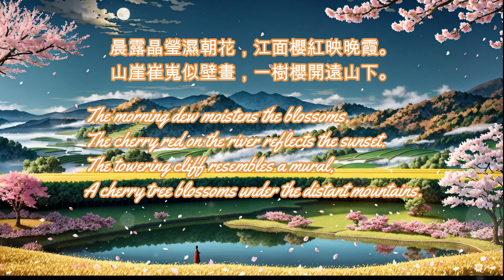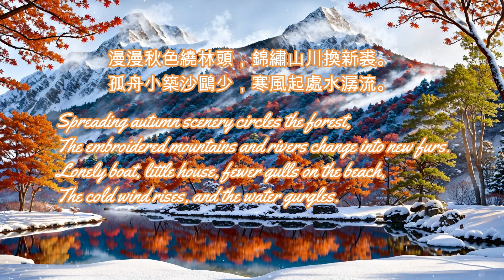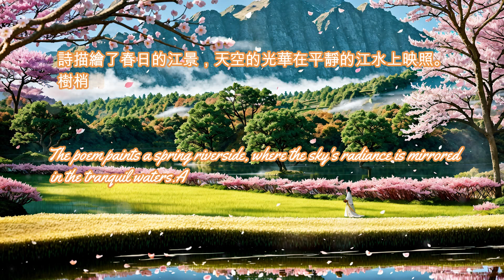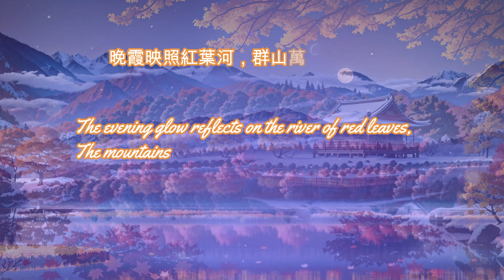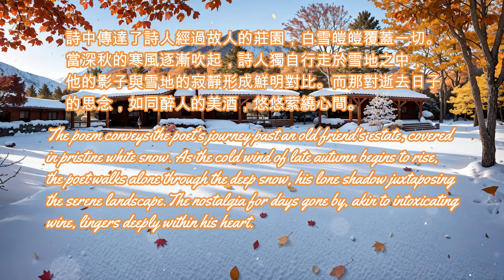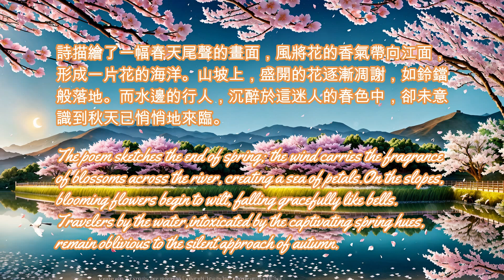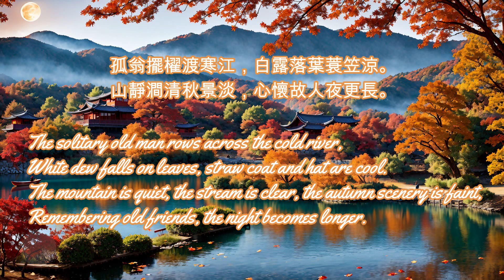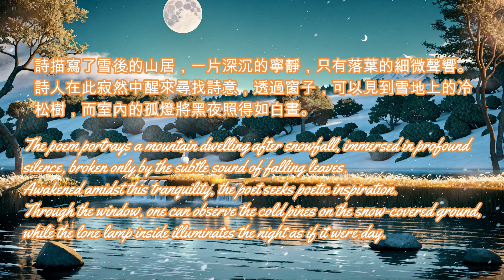【★︎吟誦篇★︎萬松霜雪覆青峯，松下寒澗流無聲_3】消除壓力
歡迎來到 [Poetic Vistas】 YouTube頻道，這裡是一個專門為你呈現文詞、音樂和美景相結合的意境影片頻道。感謝您觀看此視頻，輕鬆享受舒緩的音樂。
Welcome to the [Poetic Vistas] YouTube channel, here is a channel dedicated to presenting artistic conception videos combining words, music and beautiful scenery.
★︎詩繪list★︎:
[00:00:00] - 櫻花盛開之景, [The Scenery of Cherry Blossoms in Full Bloom]
[00:01:47] - 紫色晨露, [Purple Morning Dew]
[00:04:17] - 紅葉溪邊, [Beside the Creek of Red Leaves]
[00:06:40] - 霜雪染松林, [Frost and Snow Dye the Pine Forest]
[00:08:05] - 春風吹拂 , [Spring Breeze Blows]
[00:10:28] - 夏日遐想, [Summer Reverie]
[00:12:11] - 舊居秋思, [Autumn Thoughts at the Old Residence]
[00:14:48] - 舊地重游, [Revisiting the Old Place]
[00:16:56] - 春江櫻開, [Cherry Blossoms Bloom in Spring River]
[00:20:32] - 遠方之夏, [Distant Summer]
[00:23:40] - 漁翁秋思, [The Fisherman's Autumn Thoughts]
[00:26:18] - 冬日隱居, [Recluse on a Winter Day]

1.櫻花盛開之景-The Scenery of Cherry Blossoms in Full Bloom
   ★︎晨露晶瑩濕朝花，江面櫻紅映晚霞。山崖崔嵬似壁畫，一樹櫻開遠山下。
   ★︎ The morning dew moistens the blossoms,  The cherry red on the river reflects the sunset.
       The towering cliff resembles a mural,  A cherry tree blossoms under the distant mountains.

2.紫色晨露-Purple Morning Dew
   ★︎薰衣草田中紫色濃，晨露滋潤煦陽鳴。疏影倒映在緩緩流，蝴蝶翩翩舞夏風。
   ★︎ In lavender fields, the purple hue is deep,  Morning dew nourishes, as the warm sun sings.
      Sparse shadows reflect in the gently flowing stream, Butterflies flutter in the summer breeze.

3.紅葉溪邊-Poem Title: Beside the Creek of Red Leaves
   ★︎漫漫秋色繞林頭，錦繡山川換新裘。  孤舟小築沙鷗少，寒風起處水潺流。
   ★︎Spreading autumn scenery circles the forest,  The embroidered mountains and rivers change
      into new furs.  Lonely boat, little house, fewer gulls on the beach,  The cold wind rises, and the
     water gurgles.

4.霜雪染松林-Frost and Snow Dye the Pine Forest
   ★︎萬松霜雪覆青峯，松下寒澗流無聲。寂寞漁翁尋古徑，燈影映照雪如銀。
   ★︎A thousand pines are covered by frost and snow on the green peak,  Below the pines, the cold
      stream flows silently. The lonely fisherman seeks the ancient path, Lamp's shadow reflects the
      snow, shimmering like silver.

5.春風吹拂-Spring Breeze Blows
   ★︎江水流瀉映天光，樹梢櫻紅春風旁。喧囂世界悄無聲，只見櫻花落江旁。
   ★︎The river flows, reflecting the light of the sky,Cherry red on the treetops, beside the spring
      breeze.The noisy world is silent, Only see the cherry blossoms fall beside the river.

6.夏日遐想-Summer Reverie
   ★︎遠眺藍天白雲游，薰衣花海洗塵尘。雲影低垂映水面，夏日靜好如人間。
   ★︎Gazing at the blue sky where white clouds roam,Lavender seas cleanse the earthly dust.
     Cloud shadows hang low over the water's surface,Summer days are as peaceful as a dream.

7.舊居秋思-Autumn Thoughts at the Old Residence
   ★︎晚霞映照紅葉河，群山萬頃鬱蓼青。望故人莊舊日夢，孤燈當窗秋夜清。
   ★︎The evening glow reflects on the river of red leaves,The mountains are vast and the knotweeds
      are green.Looking at the old friend's manor is like an old dream,A solitary lamp by the window, a
      clear autumn night.

8.舊地重游-Revisiting the Old Place
    ★︎過故人莊覆白雪，深秋已感寒風起。孤影獨行雪中深，思舊如酒入懷裡。
    ★︎Passing by the old friend's village covered in white snow,In late autumn, the cold wind is felt.
       A solitary figure walks deep in the snow,Nostalgia flows like wine into the heart.

9.春江櫻開-Cherry Blossoms Bloom in Spring River
    ★︎風送香氣滿江紅，山崗遍地落花鈴。水邊行人終日醉，不覺春去秋已臨。
    ★︎The wind sends fragrance, the river is full of red,The hillside is covered with fallen flower bells.
       The walker by the water is drunk all day,Unaware that spring has gone and autumn is upon us.

10.遠方之夏-Distant Summer
     ★︎清風徐來薰衣田，晨曦微熹洗心田。遙想舊友不在眼，盛夏花開似人面。
     ★︎Waterfall weaves brocade between jade mountains,
High peaks, green valleys, birds chirping
        loudly.
The summer wind gently stirs, leaves sway,
The heart ties to old friends in dreams.

11.漁翁秋思-The Fisherman's Autumn Thoughts
     ★︎孤翁擺櫂渡寒江，白露落葉蓑笠涼。山靜澗清秋景淡，心懷故人夜更長。
     ★︎The solitary old man rows across the cold river,White dew falls on leaves, straw coat and hat
        are cool.The mountain is quiet, the stream is clear, the autumn scenery is faint,Remembering
       old friends, the night becomes longer.
12.冬日隱居-Recluse on a Winter Day
    ★︎雪後山居寂無聲，落葉聲中尋詩醒。窗外雪光照冷松，孤燈映射夜逢明。
    ★︎After the snow, the mountain dwelling is silent.Awakening poetry in the sound of falling leaves.
      Outside the window, the snow light shines on the cold pines,The solitary lamp reflects,
     encountering light in the night.